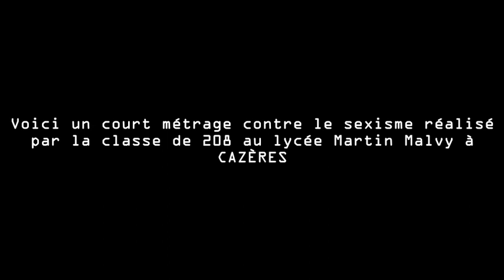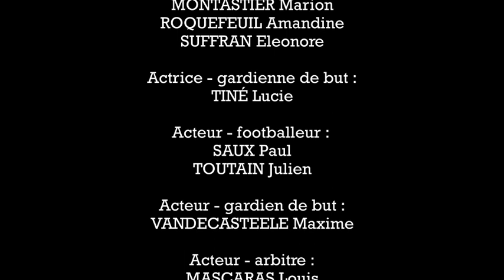Contre le sexisme dans le sport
Lycée Martin  Malvy / 31 Cazères